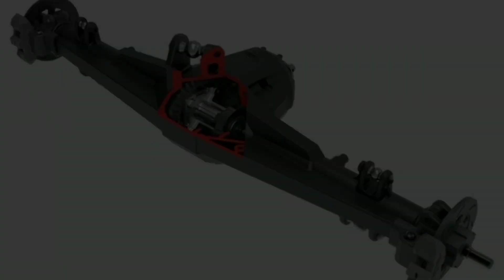TRAXXAS UDR image